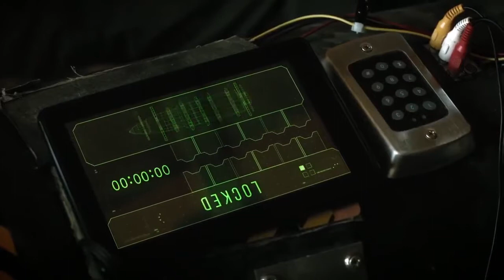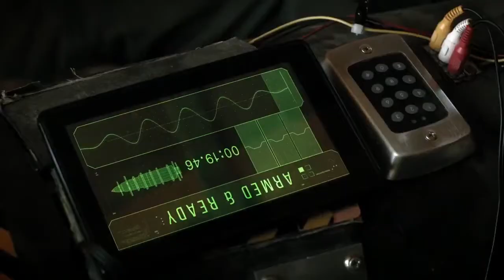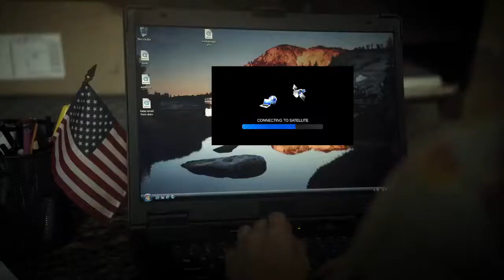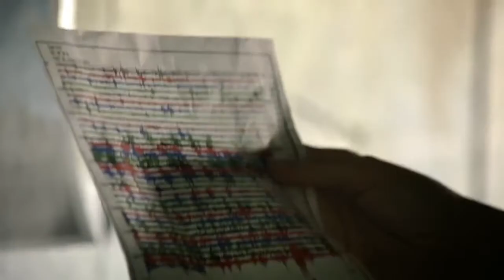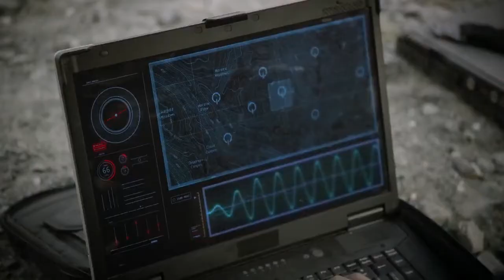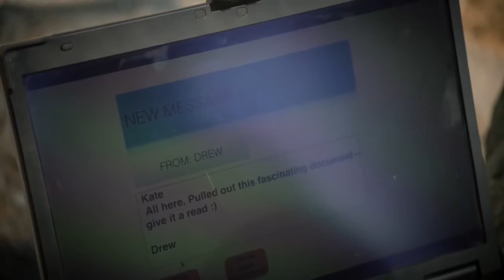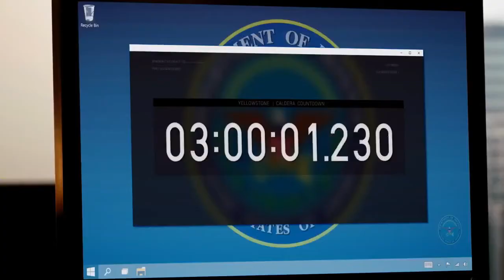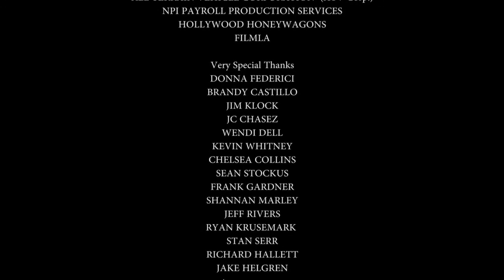The atomic earthqueake....new Hollywood movies (2020) full HD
This is a type of netural hazarded film